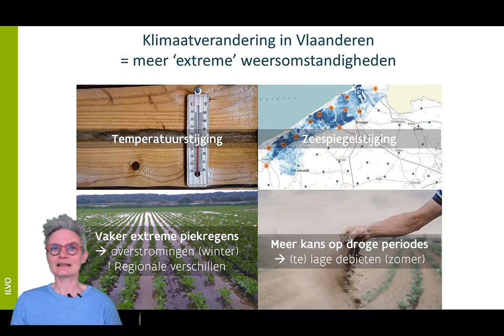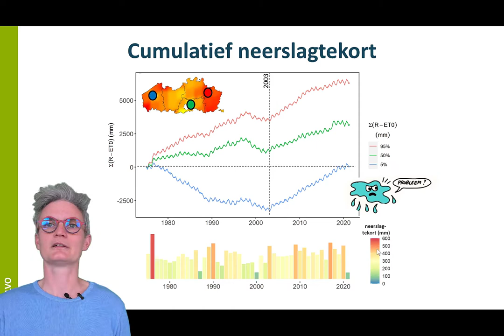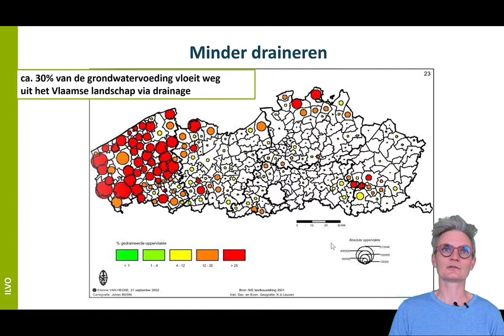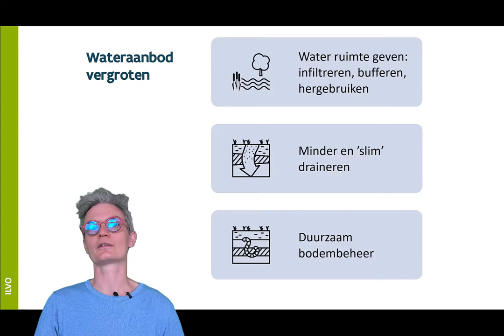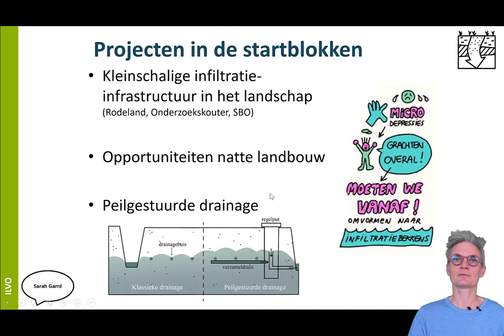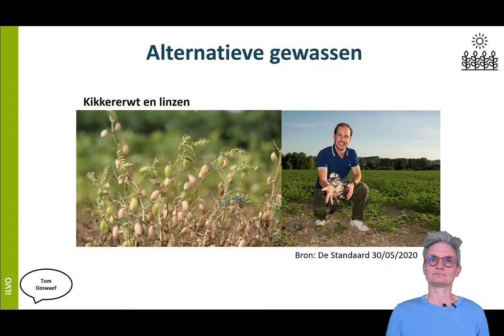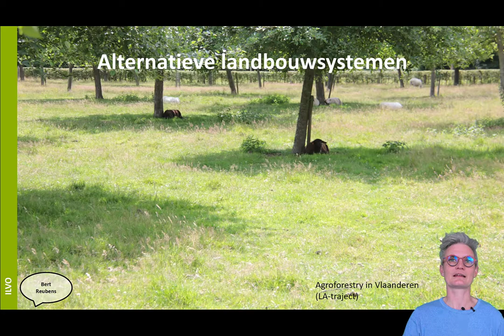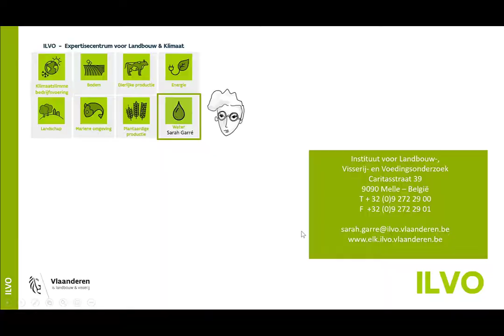2021 Water, Landbouw & Klimaat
Het ILVO Expertisecentrum Landbouw en Klimaat zet zich in om gepaste antwoorden te bieden op de klimaatuitdagingen in de landbouw in samenwerking met én ter ondersteuning van het beleid en de sector. De ILVO klimaatexperten delen graag hun inzichten uit onderzoek naar  klimaatslim waterbeheer voor en door de landbouw.